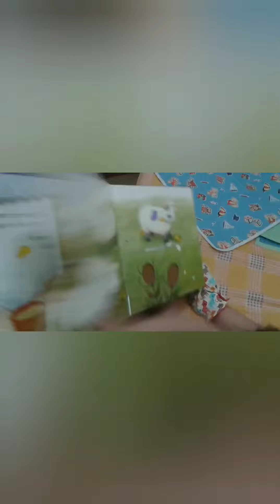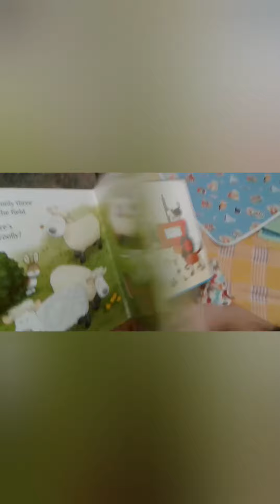10 month old eli ll collections 😊😊😊